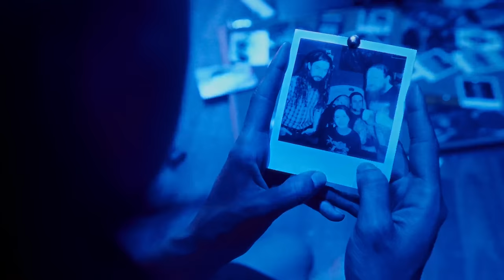ANGELUS APATRIDA - Cold (OFFICIAL VIDEO)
Taken from the ANGELUS APATRIDA album “Aftermath”, out October 20th, 2023.

Video Credits:
Production Company: Kameo Producciones
Direction and script: Juan Castillo, J. L. Auñón and Lalo Davia
Camera: J. L. Auñón
Edition and Vfx: Lalo Davia
Lights: Jorge Manuel Elbal and Iván Candel
Actress: Sherezade Atiénzar
Makeup: Mercedes Moreno
Production Assistant: Juan Ángel López

“Cold“ Lyrics:
I find myself in places that I’ve never been before
Tried to beat the weakness but I’m not even close
The sands of time are falling and it’s hard to get this far
Left behind in chaos I keep going the best I can

Cold, the weight of the world seems so strong

My eyes staring soulless as I feel myself unsafe
The menace of the watcher a persistent race to hell
(To… be…) Told the unforsaken sins to the mirror in the wall
But the pain implicit is constant, it feels like heavy chains

Cold, my heart that weighs like a stone

I can sometimes fall away from me
And I can other times hide and disappear… from me

I’ve lost the immortal part of me in a vain attempt to heal
The tears that carve my face in scars tell what I was meant to be
(Meant… to …) Be someone I am not, someone I have always been
Duality of existence as unique and useless creed

Cold, the weight of the world seems so strong (so strong…)

And I can other times hide and disappear
‘Cause I can sometimes turn away from me
And I can love and hate myself and run away… from me

Bleeding dreams of self-affliction
Living in an endless hole where I fall away from me

In the darkest hour I can see the light
When the world around me fades from sight
Sanity, ignore the screams of agony from the other side
Reality, so artificial that it feels so wrong and makes me drown in tears

Far away!